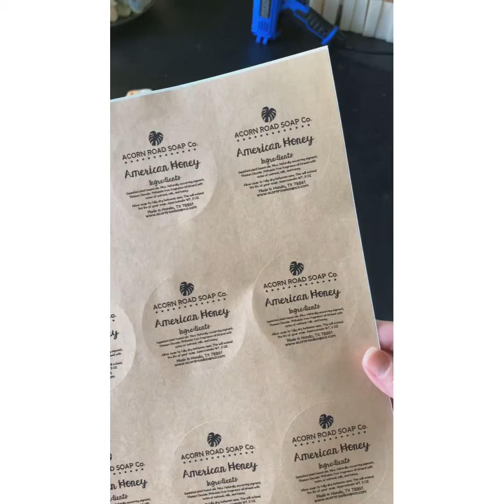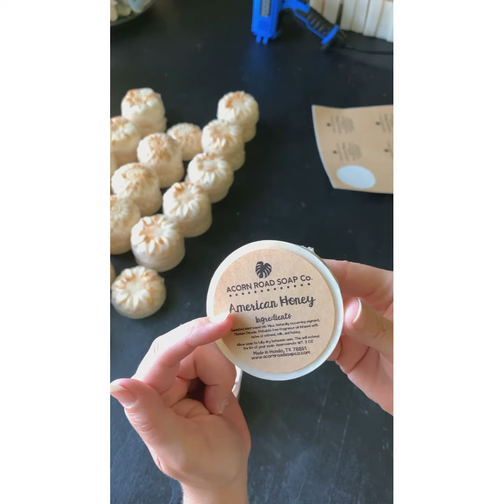Packaging Mother’s Day Soap Flowers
In this video I show you in time lapse how I packaged my soaps for Mother’s Day along with the labels that I used.

Music in the video by:
Taylor Swift
{song} Gold Rush
{album} Evermore

Official lyric video by Taylor Swift performing “gold rush” – off her evermore album.